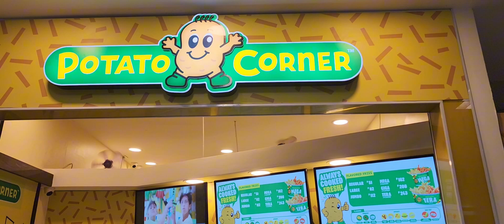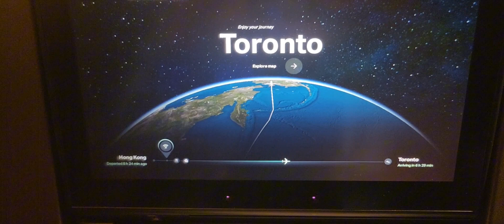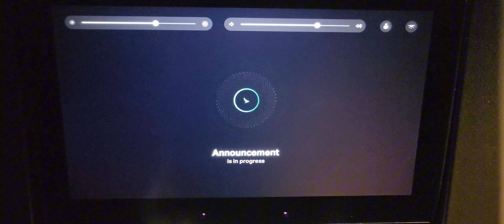Toronto Vlog #2: Touchdown Toronto!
Hello everyone!

This Toronto Vlog series is just my way of documenting my first solo trip. It's very special to me in so many ways and I want to share it with everyone who'll stumble upon my channel haha.

This vlog entails my trip from Manila to Toronto and what I did during my first few hours after touchdown.

Hope this could help some people somehow, other than this being my utmost memorabilia of this trip lol